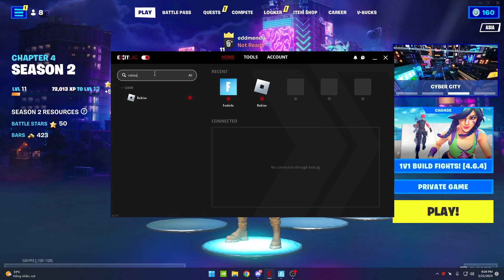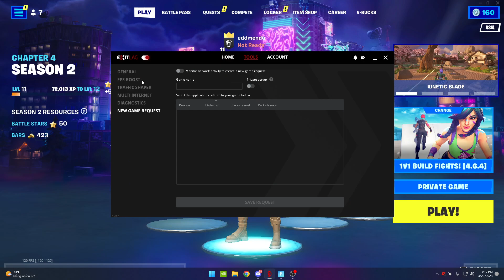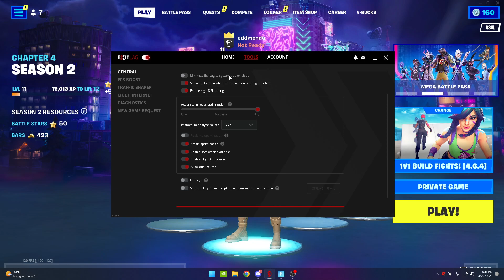Best ExitLag settings for gaming (update 2023)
In this video, I show you how to lower ping using Exitlag. I show the best settings for Exitlag and how to choose what server to connect to.